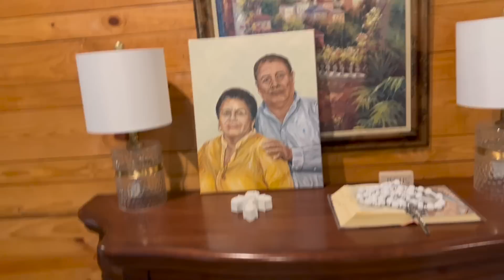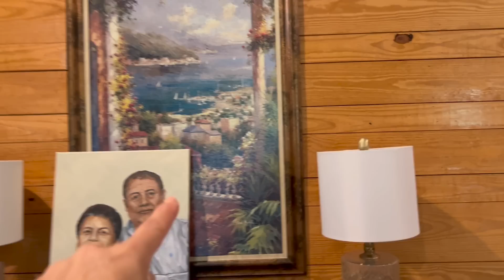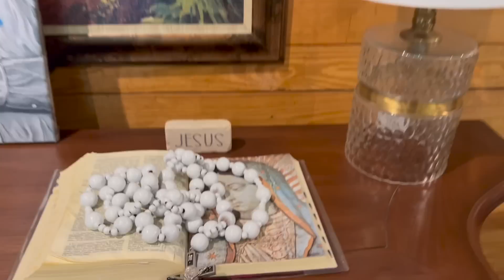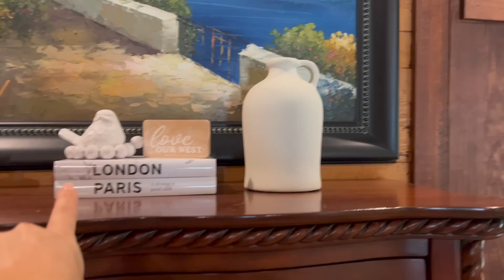UN DIA EN MI VIDA ANTES DE IRME A MI TRABAJO🤩